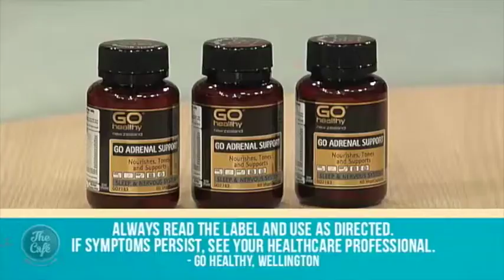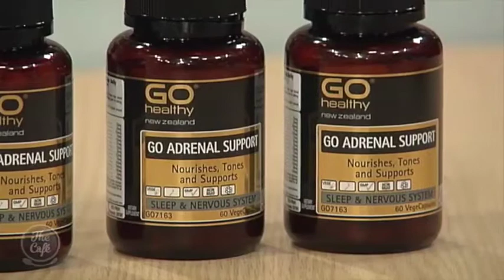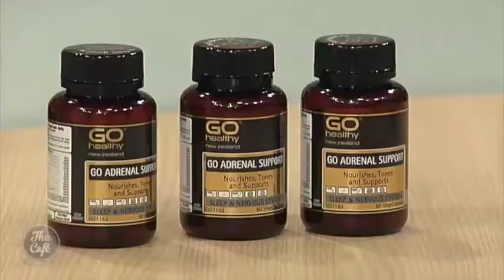Janeen Howard talks the importance of adrenal health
Janeen Howard talks the importance of adrenal health and suggests a dietary supplement from Health 2000